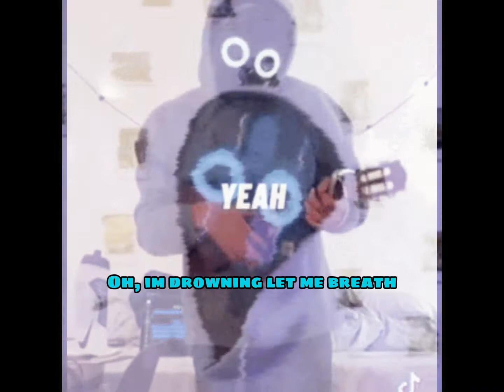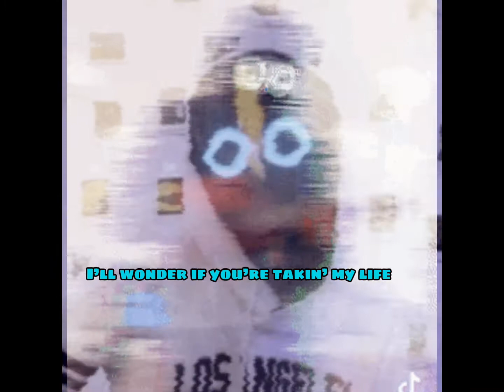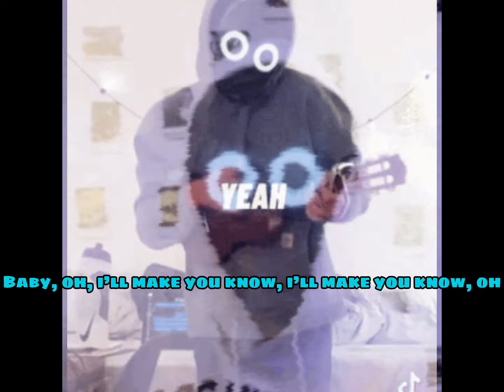I edit a Boywithuke full song Toxic